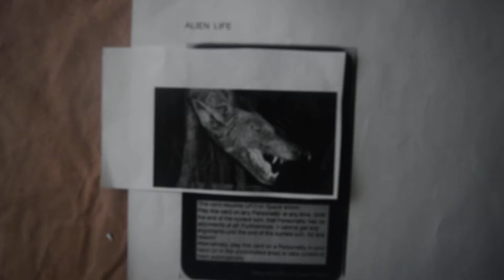Illuminati Card Alien Life; I Can Make My Own Illuminati Cards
A Chupacabra/Texas blue dog is in this card.

I can make my own Illuminati cards.

Illuminati Cards predict the future. I have predicted the future.